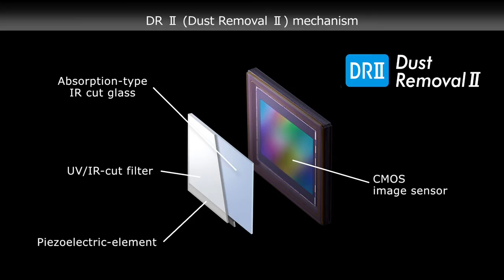[PENTAX KP] Weather resistant performance